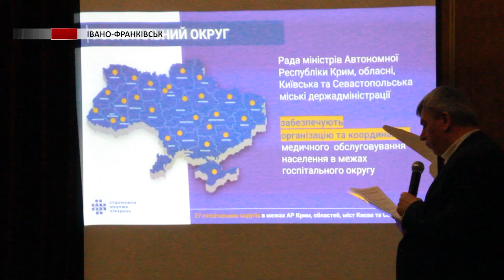Мережу закладів охорони здоров’я на Прикарпатті об’єднують в один госпітальний округ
Спроможна мережа закладів охорони здоров’я – це важливий аспект в умовах воєнного стану. Під час чергової наради голови Івано-Франківської ОВА Світлани Онищук говорили про інфраструктурний етап медичної реформи.